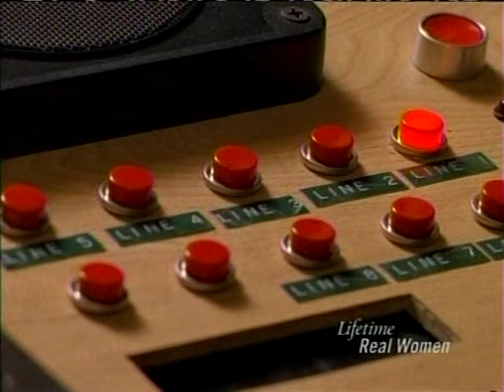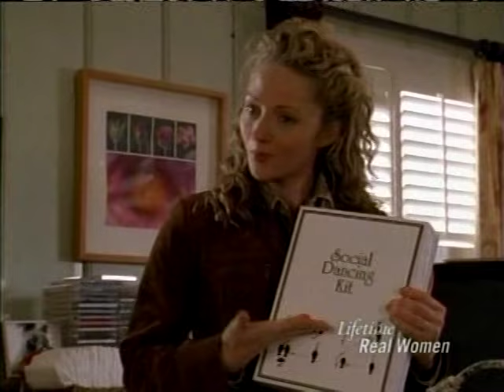Providence Season 5 Episode 9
Owen rushes Sydney to the emergency room; Robbie signs up for dance lessons without consulting Tina; Rebecca Lynn Howard performs at the college.